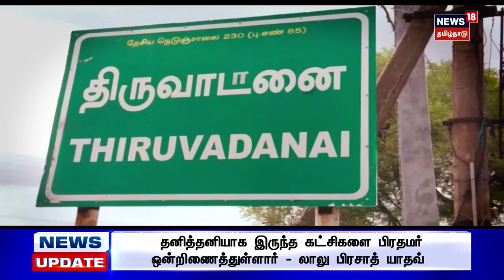Crime Time | வீட்டுக்கு தீ வைத்து தப்பியோட்டம் - நிலத் தகராறில் வெறிச் செயல் | Tamil News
வீட்டுக்கு தீ வைத்து தப்பியோட்டம் - நிலத் தகராறில் வெறிச் செயல். செய்திகளை துல்லியமாகவும் துரிதமாகவும் வழங்கும் தமிழகத்தின் முதன்மை செய்தி தொலைக்காட்சி உங்கள் நியூஸ்18 தமிழ்நாடு.